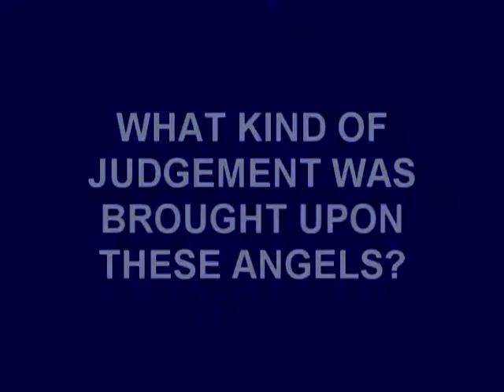WHAT KIND OF JUDGEMENT WAS BROUGHT UPON THESE ANGELS : 10 Q&A : Balekane Griffiths Stephen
GSMINISTRIES : QUESTION & ANSWER